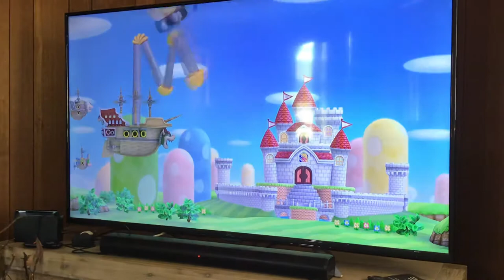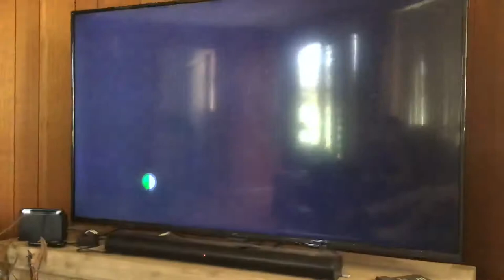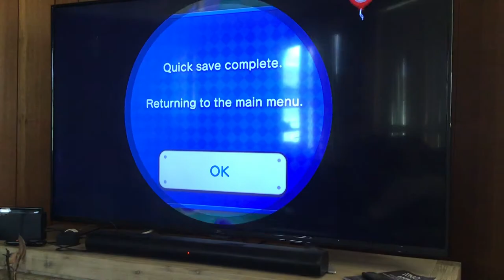Max and jack plays new Mario bro’s deluxe